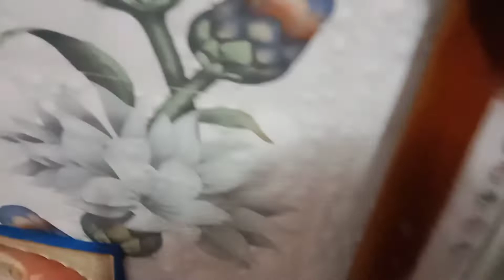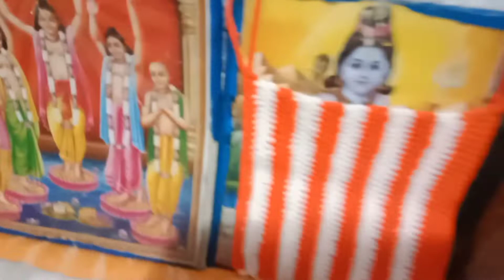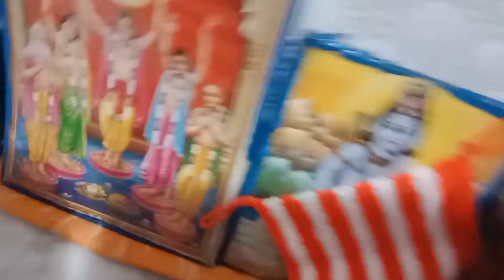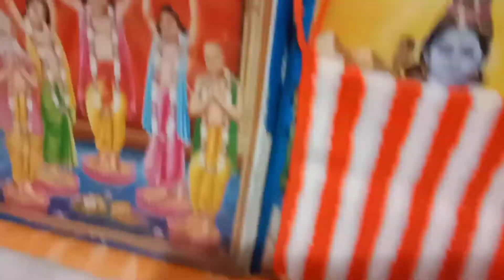আমি আমার ঠাকুরদের শীতকালে এভাবেই শীতের পোশাক পরাই🙏🙏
ঠাকুরের শীতের পোশাক🙏🙏